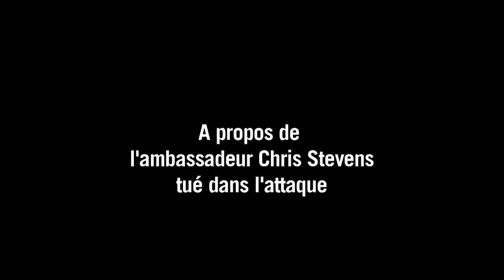Benghazi: Clinton assume sa responsabilité dans les attaques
L'ancienne secrétaire d'Etat américaine Hillary Clinton a estimé jeudi 22 octobre que le risque zéro n'existait pas pour les diplomates à l'étranger, alors qu'elle témoignait devant une commission d'enquête du Congrès sur les attaques meurtrières de Benghazi en 2012. Durée: 00:58